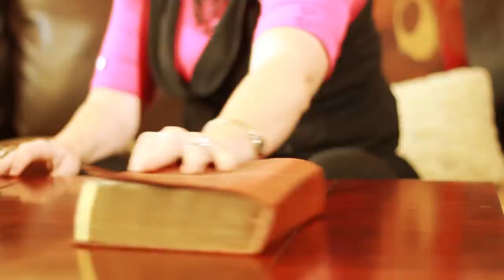Undivided - Like We've Never Been Apart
The brand new release of "Like We've Never Been Apart" by Undivided.
Produced by Phil Cross and Cross Music Group, Inc.

Credits:
Phil Cross
Willows Tea Room
Olivia Scott
Megan Kearns
Katie Scott
Jesse Paris
Jennifer Rader
Mitch Manning
Kelli Manning
Morgan Johns Eddins
Les Paris
Michael Scott

Undivided:
Brenda Paris
Cindy Scott
Dan Davis